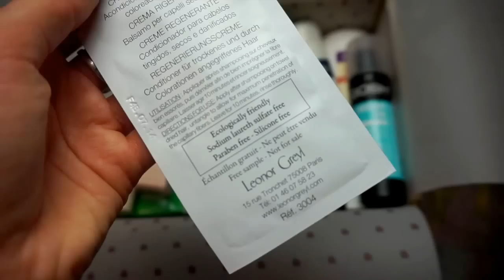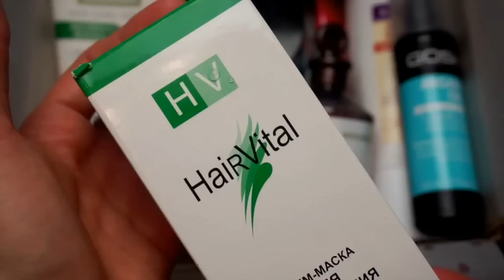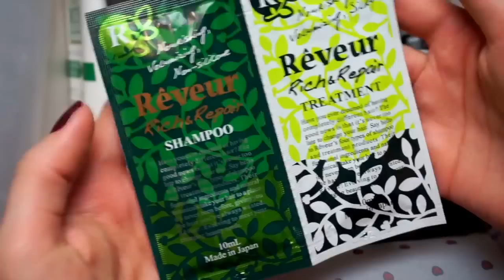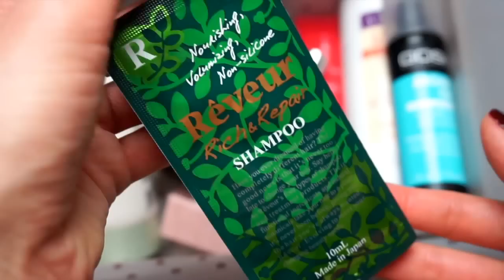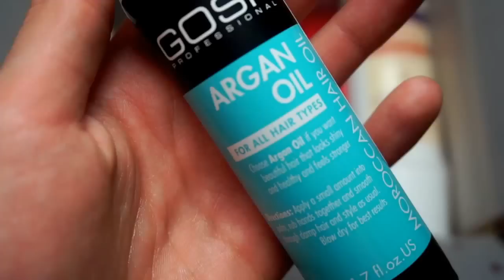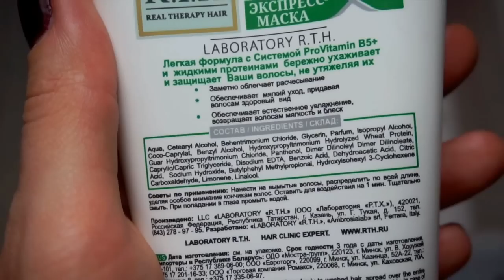✉ КРЫГИНА BOX УХОД ЗА ВОЛОСАМИ ✉ | KRYGINA BOX 2016